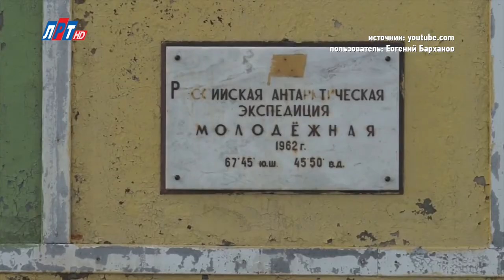Открытый диалог - Евгений Барханов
Антарктида – волшебное слово для многих из нас. Южный полюс земли, где зарегистрирована самая низкая температура -89 градусов. И здесь живут люди – участники экспедиций. Зимовки – это то, что обычному человеку понять очень сложно. Многие привычные на большой земле вещи теряют всякий смысл, и, наоборот, пустяки вырастают до гигантских размеров. Все Подробности у кинодраматурга, режиссера, участника двух антарктических экспедиций Евгения Барханова.